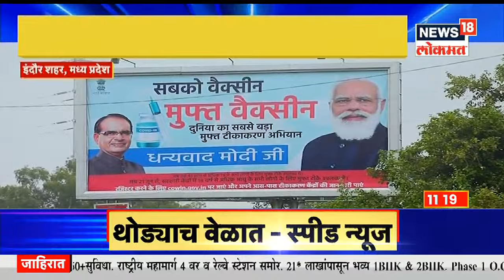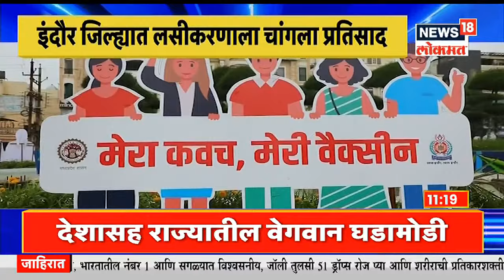पदकवीर खेळाडू करतोय पेट्रोल पंपवर नोकरी | Mudda Maharashtracha | News18 Lokmat | Aug 22, 2021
आपल्या देशात काही खेळाडूंना मोठा मान मिळतो तर काहींना मात्र कोणी विचारतही नाही. नागपुरातील प्रवीण वाहले या शिवछत्रपती पुरस्कार प्राप्त विजेत्या खेळाडूच्या बाबतीतही असंच झालं आहे. आर्थिक संकटात सापडल्यामुळे त्यांच्यावर पोटाची खळगी भरण्यासाठी चक्क पेट्रोल पंपावर पेट्रोल भरण्याचं काम करावं लागत आहे. प्रवीणच्या व्यथा जाणून घेणार सरकार ?